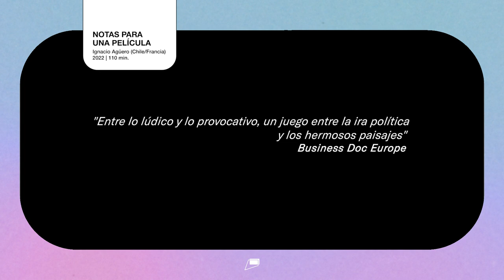Trailer NOTAS PARA UNA PELÍCULA (Ignacio Agüero, 2022)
Desde los textos del diario de Gustave Verniory en Chile, se dibuja un espacio cinematográfico que juega con los tiempos, mientras retrata la transformación radical del territorio recién pacificado de la Araucanía hacia el final del siglo XIX.

Obtén tus tickets gratuitos para ver esta película este MesRedSalasCine ingresando a redsalasdecine.cl.